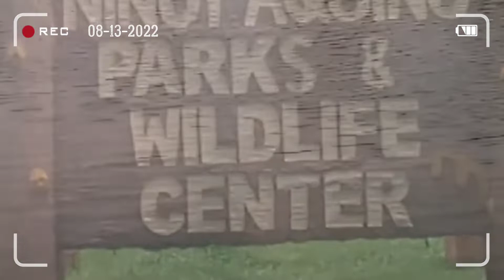Exploring Ninoy Aquino parks and WILDLIFE Center 2022 |~after a decade